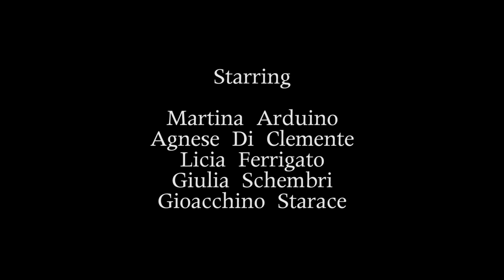DELIRIUM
Se la nostra amica ragione venisse meno. in questa coreografia ho cercato di raccontare, attraverso la danza, uno stato mentale di pazzia che può essere raggiunto in mancanza della ragione.